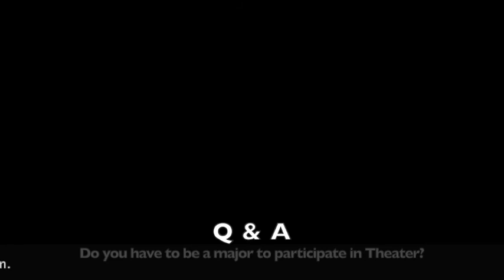Oxy Theater Open House, April 23 2021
On April 23, 2021 Oxy Theater held an open house for admitted students. If you missed, here you go! You'll meet our faculty, a student, and hear some answers to questions from, hopefully, incoming students.